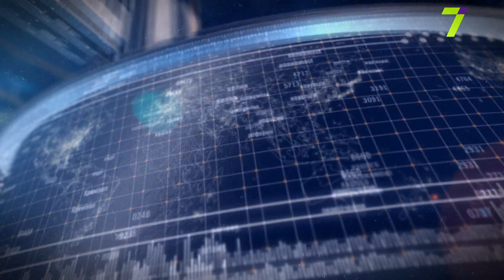Держбюджет-2019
Марія Репко, заступниця директора Центру економічної стратегії